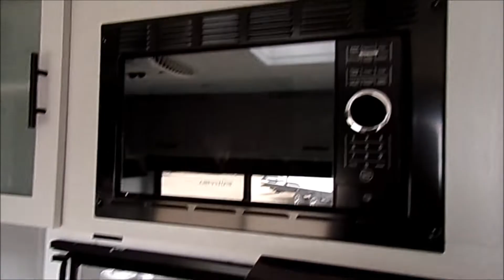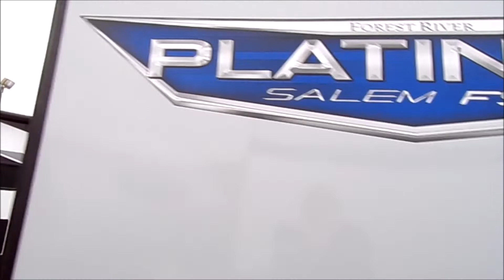2022 Forest River Salem FSX Platinum 179DBKX Travel Trailer, Stock Number 4562.